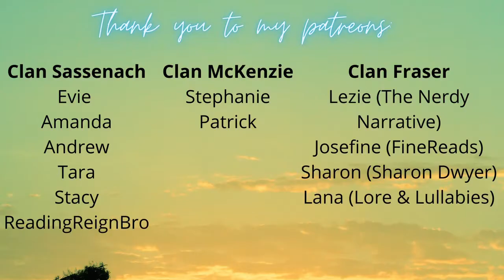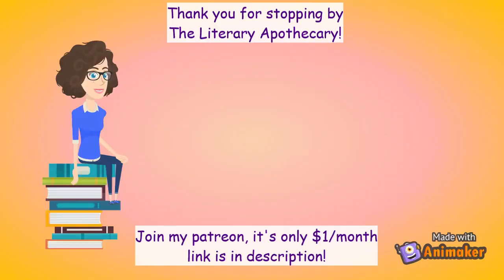The People We Keep | A Quick Book Review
In today's video, I do a quick review of The People We Keep by Allison Larkin.

Timestamps:
00:00 Intro
00:35 Spoiler Free Summary
01:45 Review Thoughts
02:00 Spoilers, Content/Trigger Warnings
02:55 Favorite Quotes